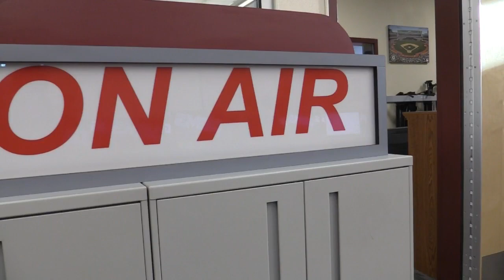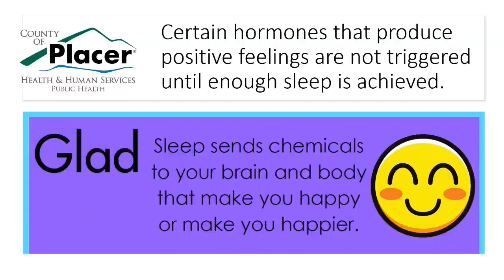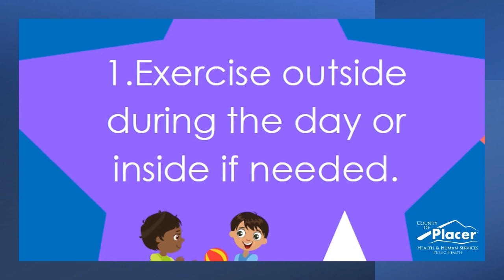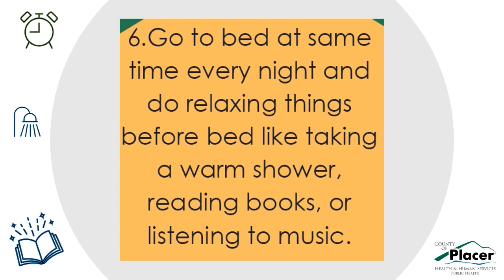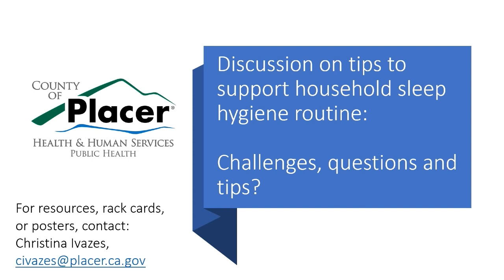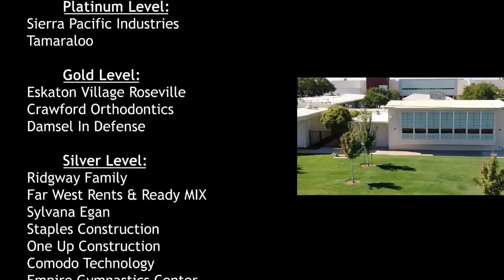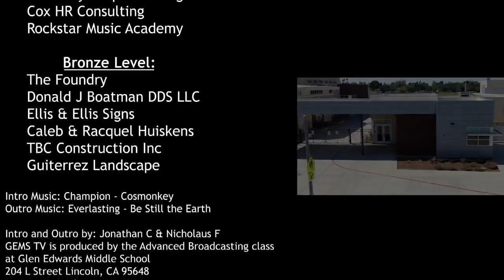April 14, 2023